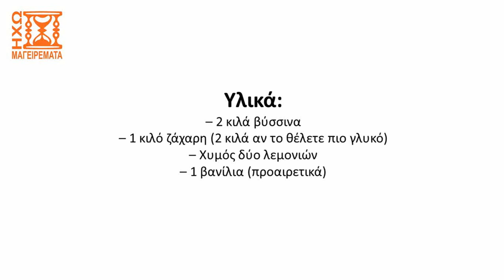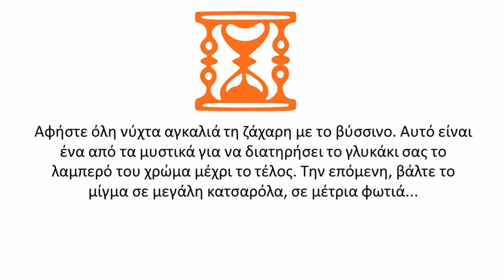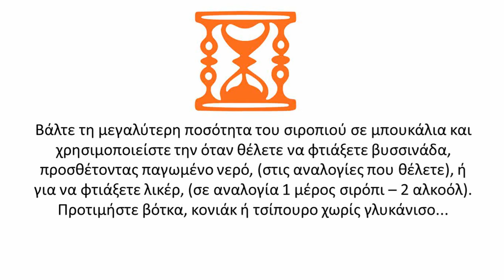Συνταγή για γλυκό βύσσινο, βυσσινάδα, λικέρ (3 σε 1) - ηχωμαγειρέματα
Δείτε σε αυτό το βίντεο μια δοκιμασμένη συνταγή για να φτιάξετε εκτός από γλυκό βύσσινο και βυσσινάδα αλλά και λικέρ βύσσινο. Η συνταγή απαιτεί μια κάποια μαεστρία αλλά αξίζει να τη δοκιμάσετε...
Ελπίζουμε να σας άρεσε το βίντεο. Αν ναι, αφήστε ένα λάικ ή ένα σχόλιο ή κοινοποιήστε στους φίλους σας.